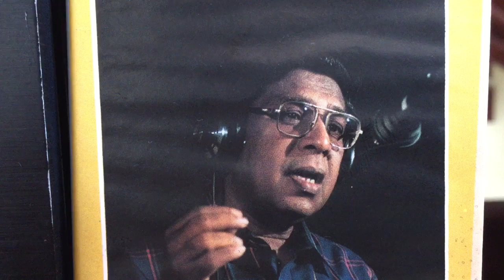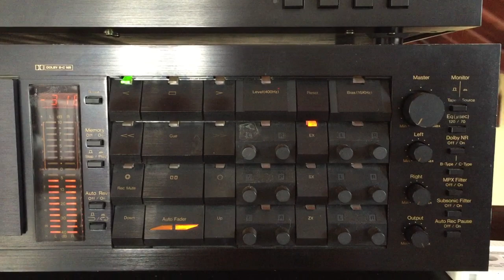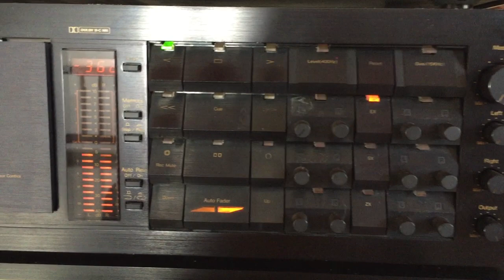Kanthi Wakwella: Lassana Pura Sanda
Lyrics: Ananda Sarath Wimalaweera; Melody: ???